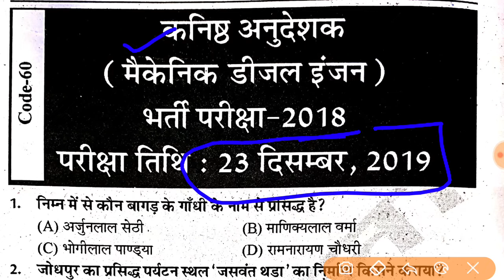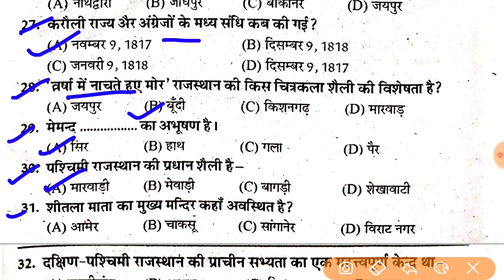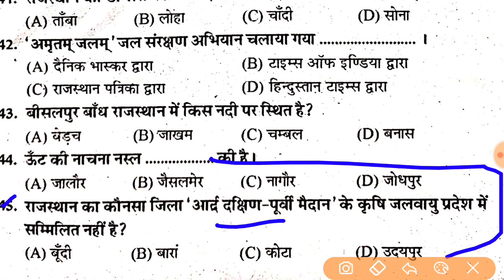Rajasthan VDO Mains Admit Card Latest News 2022 // Rajasthan VDO Mains GK Most important question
Rajasthan VDO Mains Cut Off 2022 // Rajasthan Gram Sevak Mains Cut Off 2022 / Exam Date, latest news

Rajasthan VDO Mains Exam Date Latest News 2022 // Rajasthan Vdo Mains Admit Card, important question

Rajasthan VDO Mains Cut Off 2022 //
Rajasthan Vdo Mains expected Cut Off 2022, Exam Date latest news